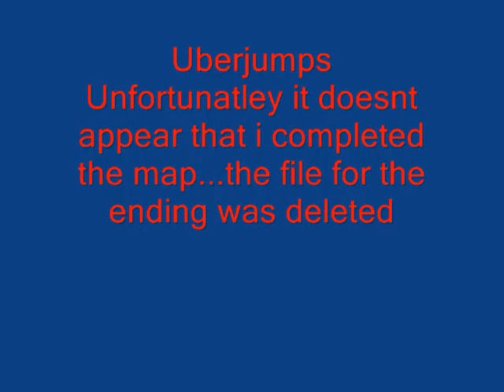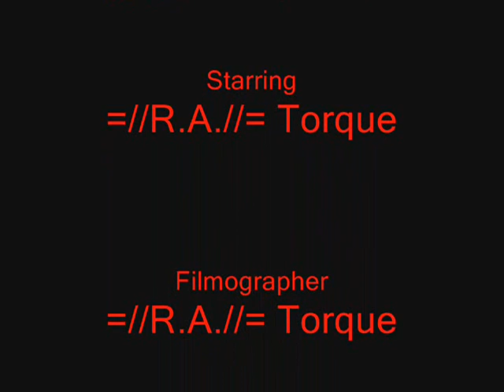Uberjumps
Read First...The last part is missing...it decidided not to work... :(...Sorry for any inconvenience
Song
Freestyler-Bomfunk MC's
100 Views 11 June 2008